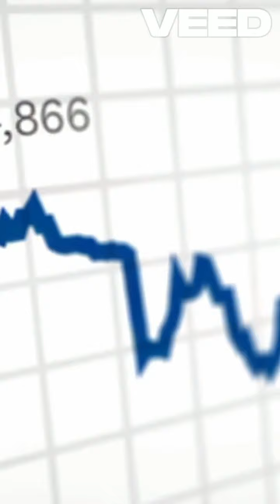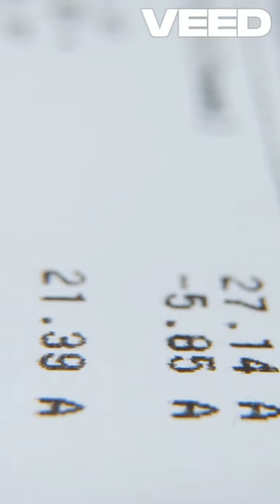Meet Jake Mastering Budgeting Like a Pro!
💰 Meet Jake: A fresh graduate mastering the art of budgeting! 🏙️ Watch how he balances rent, bills, investments, and fun. 💪📈 Start your budgeting journey today and take control of your financial future. Follow us for more money tips!